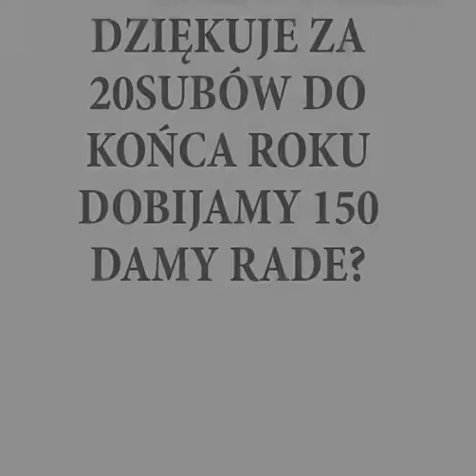DZIĘKUJE!!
DAMY RADE DO KOŃCA ROKU DOBIĆ 150SUBÓW?
DAJCIE ZNAĆ W KOM (;